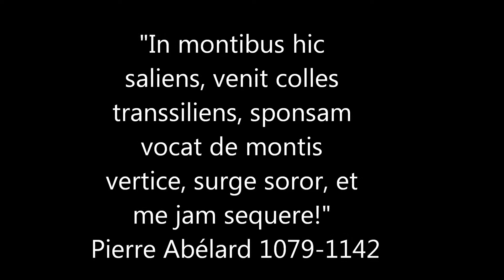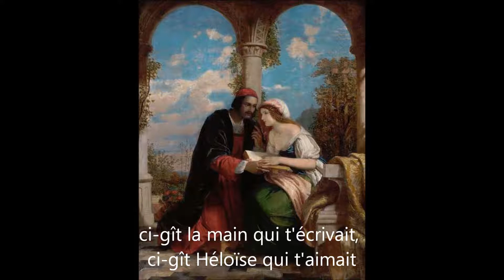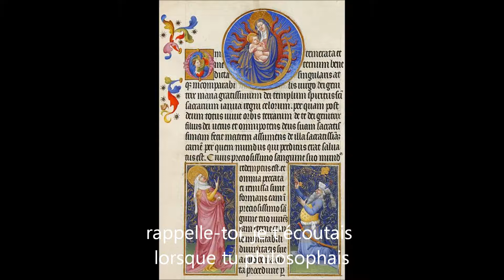Natalie Kotka - D'Héloïse à Abélard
Extrait de l'album de Natalie Kotka "Tombée du balai", 2012.

Hommage aux infortunés amants du XIIeme siecle.